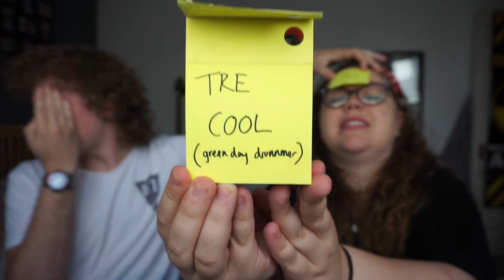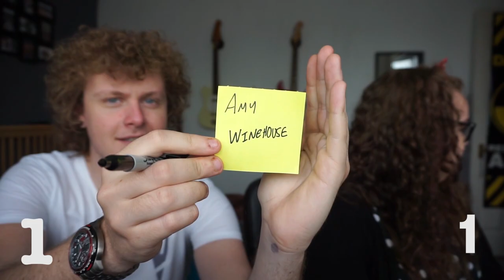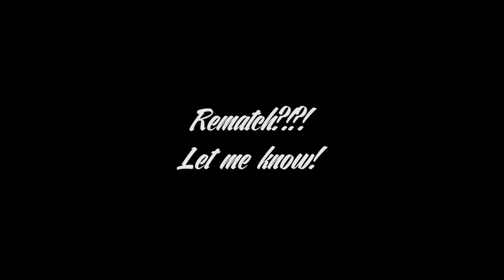32 // WHO AM I? WHO ARE YOU?!?